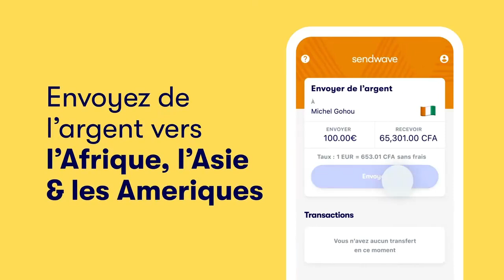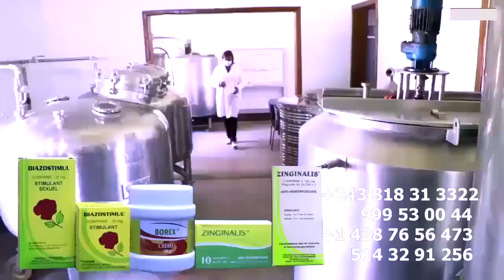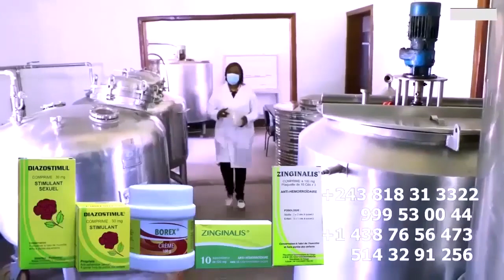1ER Image FELIX WAZEKWA STADE DEMARTYRS Mabé EKOTI Ba FANS Ba TOMBOKI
1ER Image FELIX WAZEKWA STADE DEMARTYRS Mabé EKOTI Ba FANS Ba TOMBOKI